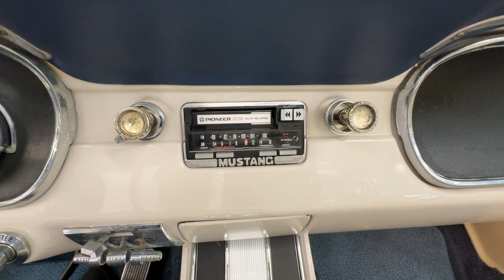Country Car Barford Warwickshire Classic Ford Mustang for sale